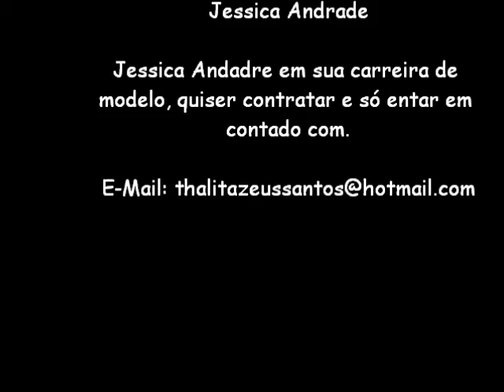Jessica Modelo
Ela esta seguindo a sua carreira de Modelo.